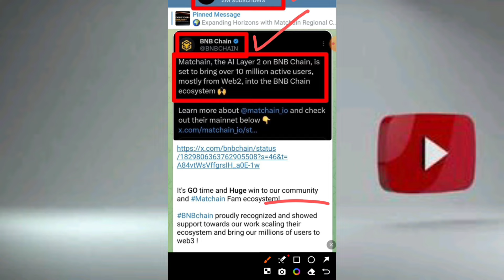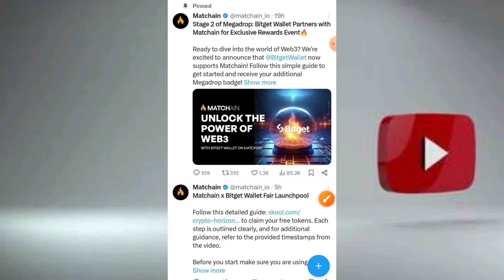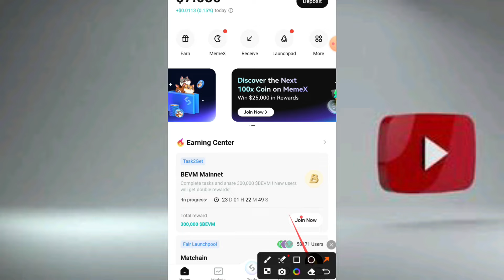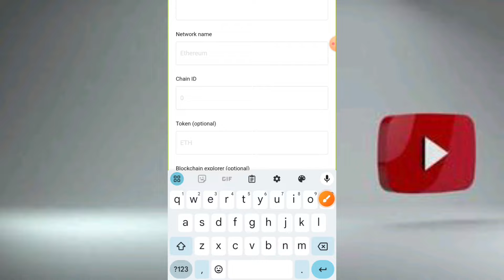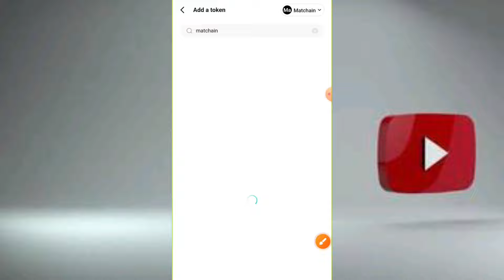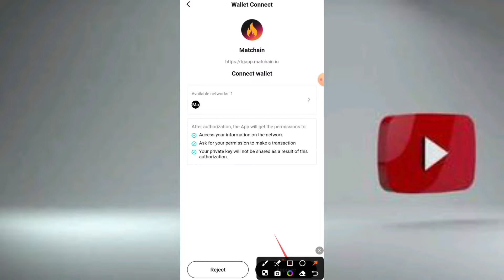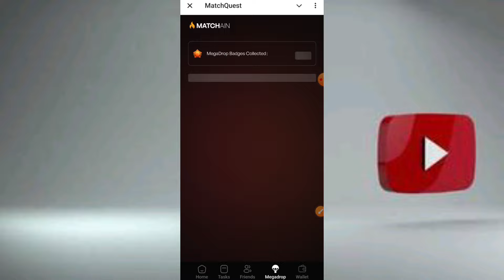Matchain Wallet Connect | Matchin Add Blockchain | Matchain Listing And Withdraw | Rizwan Blouch